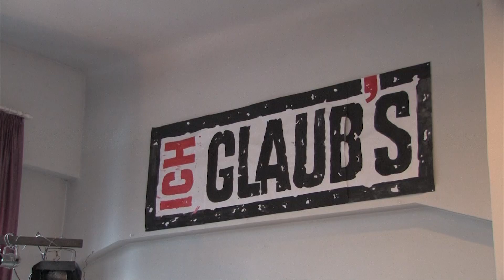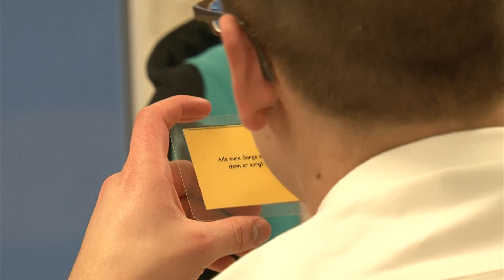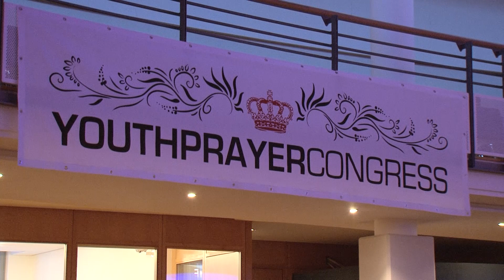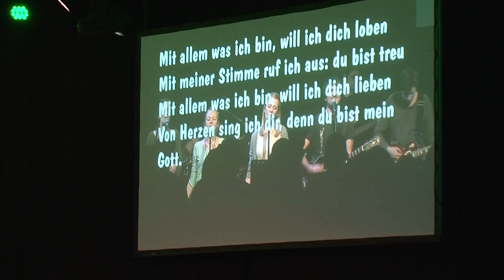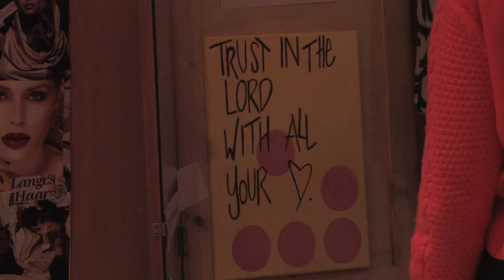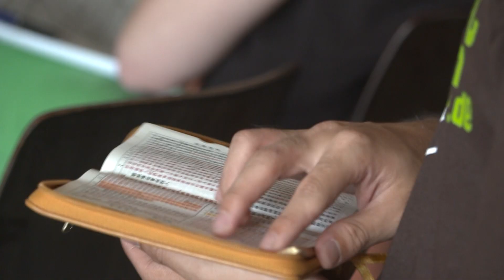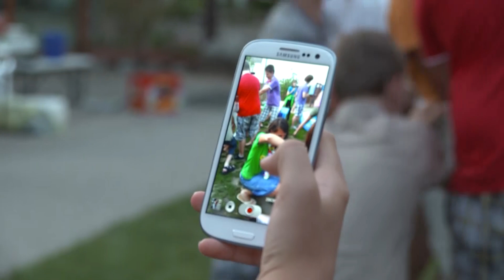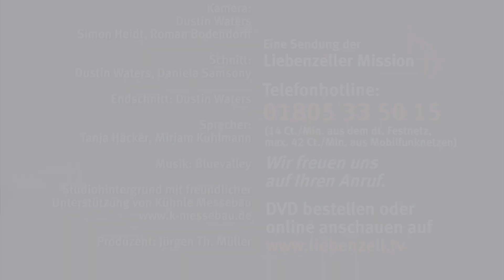Teens in Mission - 332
Welt weit am Leben dran
Sendung der Liebenzeller Mission